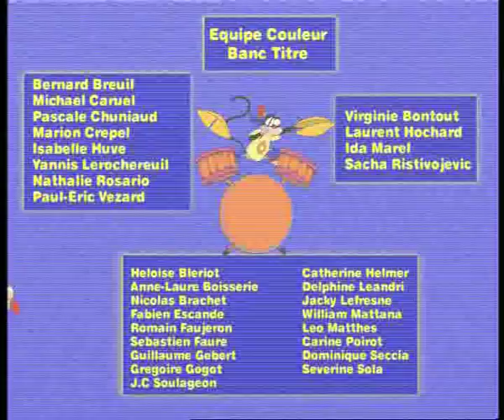Jungle Show Ep. 25 Paco the Pheasant